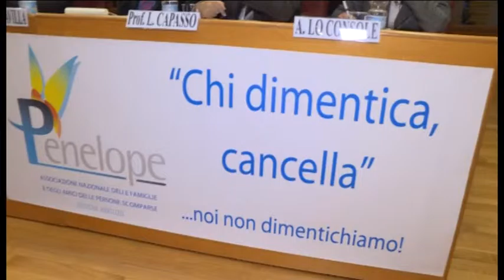Penelope: in Abruzzo 390 scomparsi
All'università d'Annunzio di Chieti si è svolto un seminario per fare il punto sugli aspetti giuridici che riguardano le persone scomparse. E' stata l'occasione per far conoscere meglio l'attività dell'associazione Penelope, che si occupa dell'assistenza ai familiari